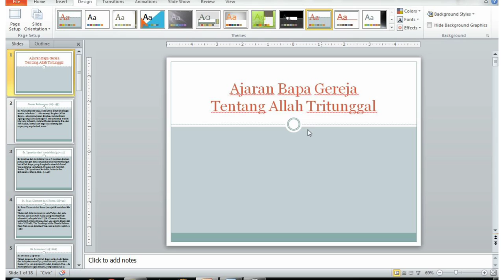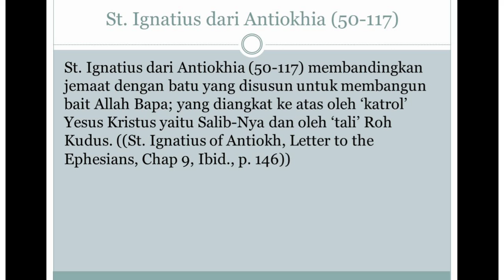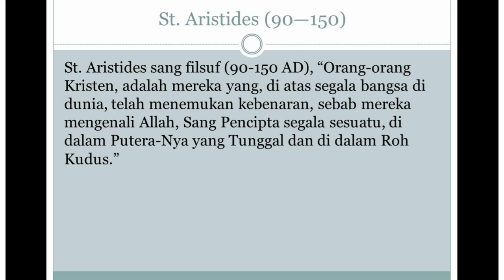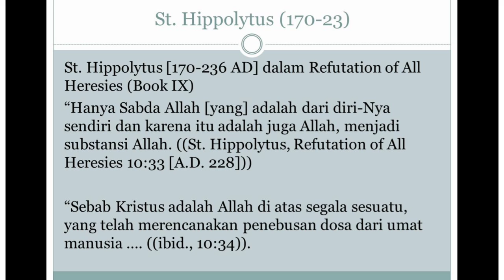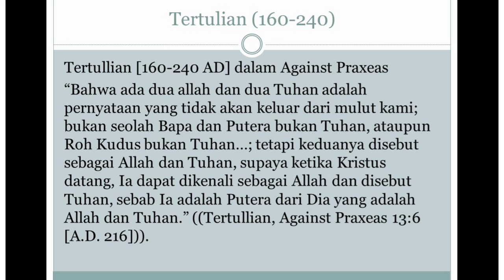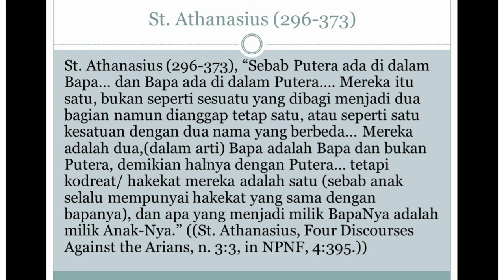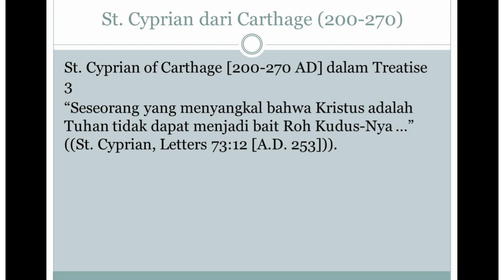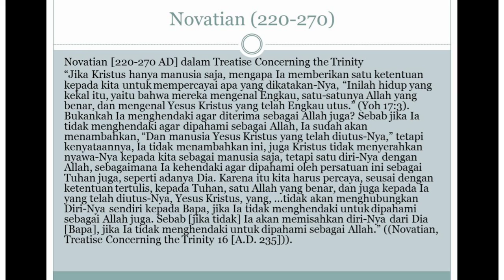Ajaran Bapa-Bapa Gereja Tentang Allah Tritunggal (2)